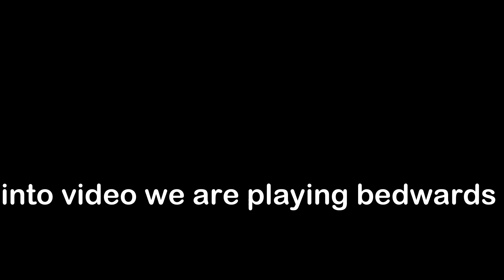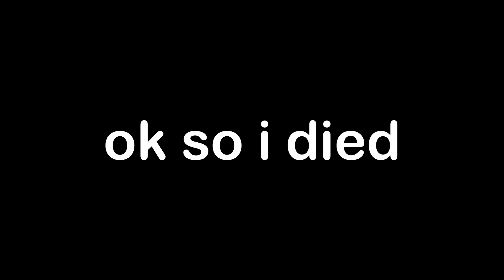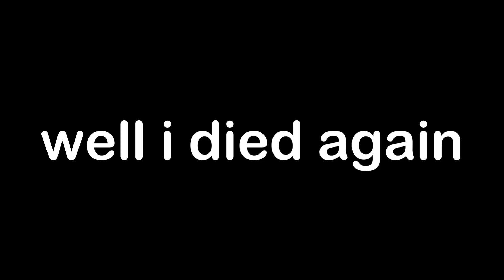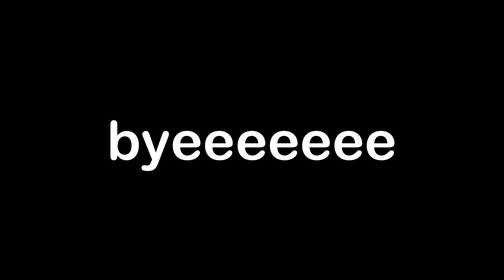Bedwars gameplay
Thank you very much for 600 subscribers. You guys are amazing

 Hello guys, if you don’t know me, you can call me King. I do roblox video and my dream is do be a youtuber.

If you want to be my friend on roblox my username is KingamerYT9 and follow me so i can see if you my fan if you want the link

And my alt account

So if i get to 10k subscribers i will do voice real and if i get to 50k subscribe i will do my first live stream and if i get to 500k or 1ml subscriber i will do face real why so much idk i don’t want to show my face.